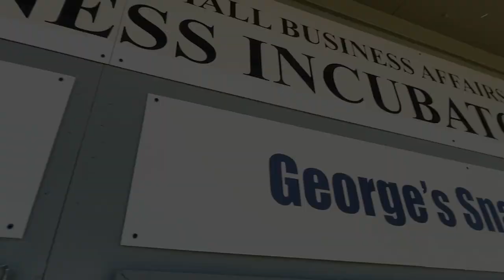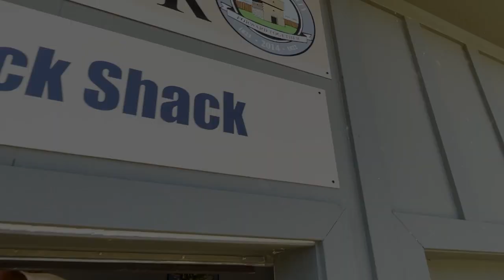Snack Shack and Ranger Station Opens at Amerson River Park